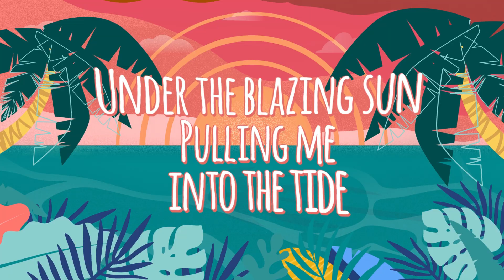DJ Inox x Vnalogic - Paradise (Official Video Teaser)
Premiera 11 października 2019r.

Snapchat 👻 VnalogicDJ